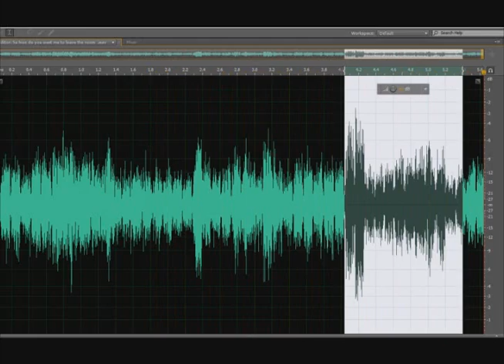Beechworth Ghost Tours Investigation16 05 2012 ted's cell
Investigation Tour 16/05/2012 In Oliviene, Male criminally Insane Cottage in Ted's Cell.